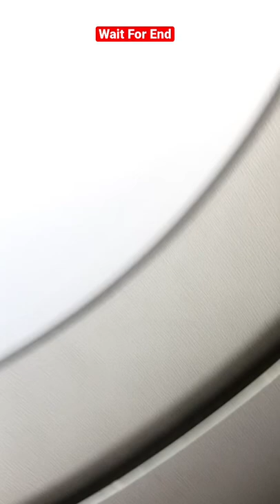Take Off at Mumbai Airport